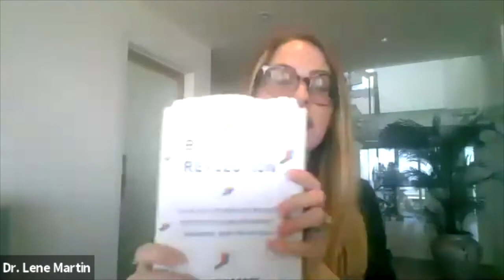Bitcoin and Blockchain 101: The Future of Social and Economic Inclusion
Blockchain technology, the software behind Bitcoin and cryptocurrencies, has multiple uses beyond currency. Its technology is impacting all industries, including government, real estate, media, education, energy, agriculture, and healthcare. Dr. Lene Martin, director of Blockchain at Pepperdine, and Cynthia Ware, director of The Pepperdine Fund, provide an introduction to Bitcoin and blockchain, including an overview of its history, how it's being used today, and why it's important to be informed.